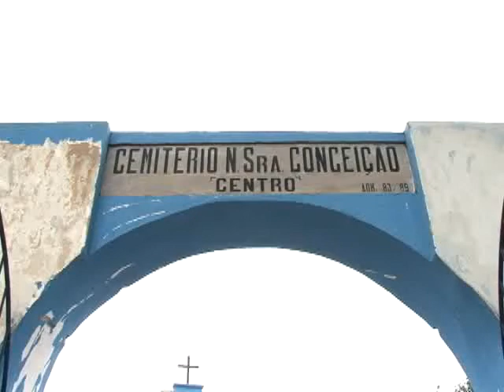Governador vem a Linhares para velório de policiais mortos em Sooretama